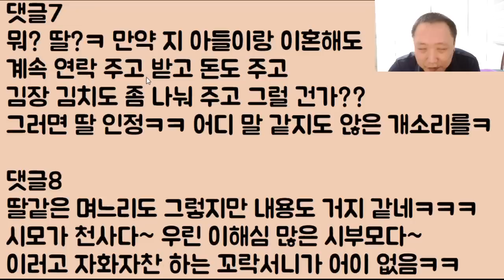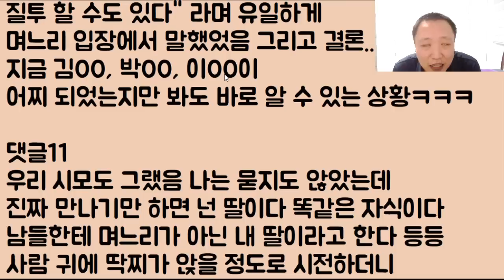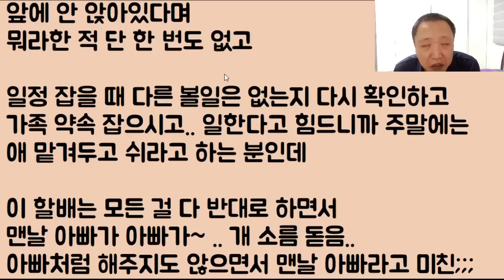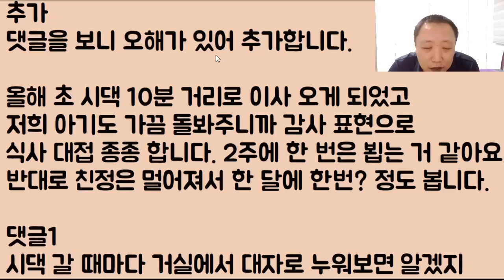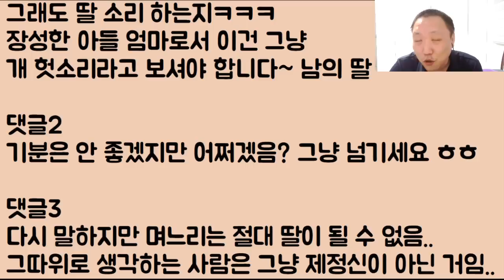[딸은 개뿔ㅋㅋ] 시부: 며느리는 내 딸이다ㅎ // 며늘: 미친 예? 아니 누가 그래요? // 시부: 우리 마누라가! / 며늘: 딸 ㅇㅋ 그럼 지금 당장 재산 상속ㄱㄱ